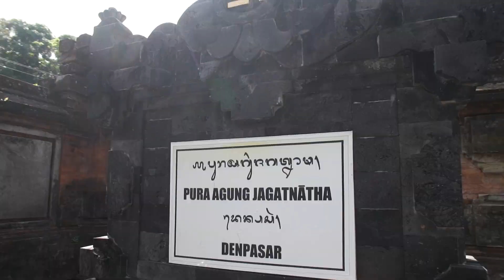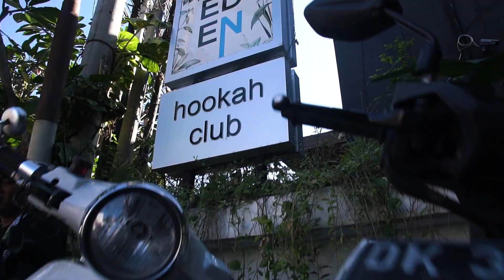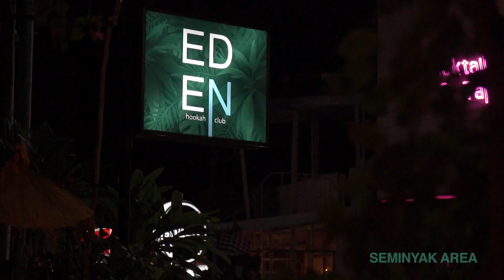Tombacco / EdenHookahClub BALI INDONESIA winner of Hookah Battle Mix & Story 2022